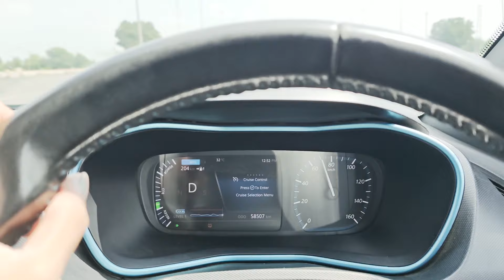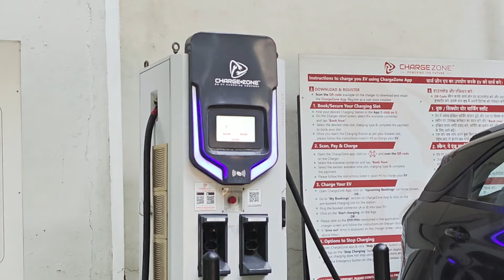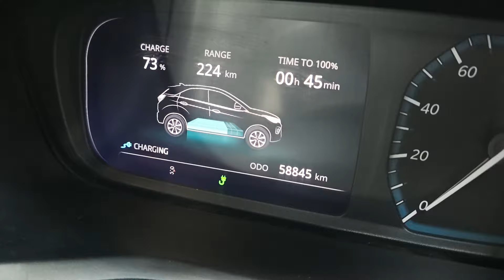Rajkot To Gandhinagar Road Trip with NEXON EV | Industry Visit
Hello everyone,
We visited IACE (International Automobile Center Of Excellence) center at Gandhinagar. Which is joint Gujarat government and Maruti Suzuki.

There you can learn actual working skill and trained by expert trainer which have worked in many Companies.